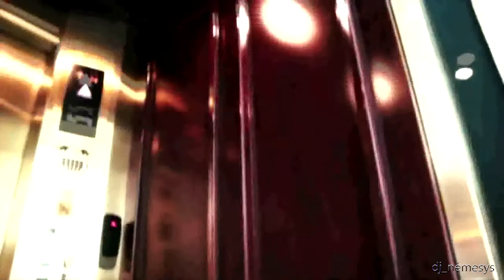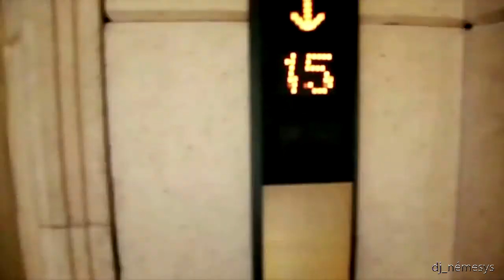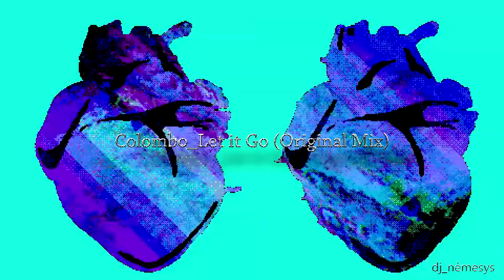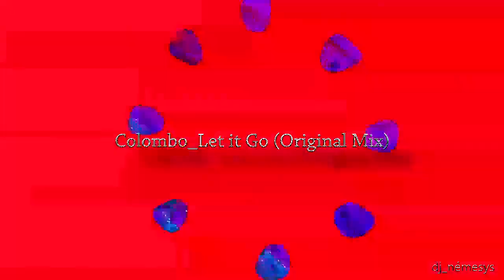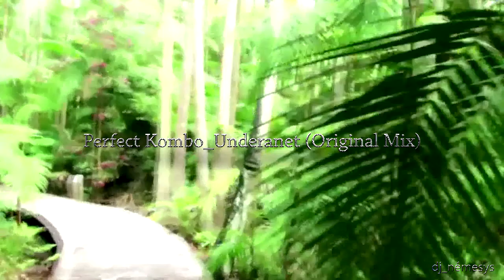BREAKBEAT SESSION #34 powered by dj_némesys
Temas llenos de potencia y energía...

TRACKLIST:
1.   Guau - Swimming on Fire (Original Mix)
2.   Suga7 - Obus (Original Mix)
3.   The Beatkillers - Mescalina (Original Mix)
4.   The Brainkiller - Lola (Original Mix)
5.   Dee & Perfect Kombo - Humannation (Cellardore Remix)
6.   Guau - Dyehuty (Original Mix)
7.   Suga7 - The Killer (Original Mix)
8.   The Brainkiller - In The Funk (Original Mix)
9.   Synthetic Hype & Deenk - Hyperfunk (Original Mix)
10.  Kajhy - Vatican (V Aparicio Remix)
11.  Detach & Perfect Kombo - Ergochron (Bassline Mix)
12.  Colombo - Let It Go (Original Mix)
13.  Beta - Sinking (Original Mix)
14.  Javy Groove - Pump! (Guau Remix)
15.  Perfect Kombo - Underanet (Original Mix)
16.  Suga7 - Cronus (Original Mix)